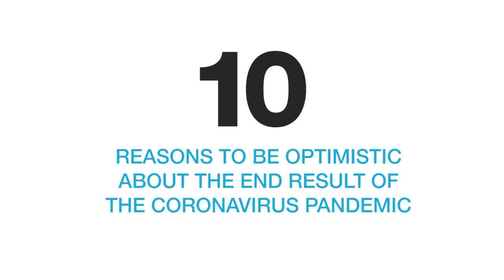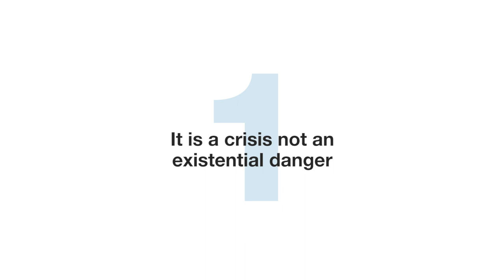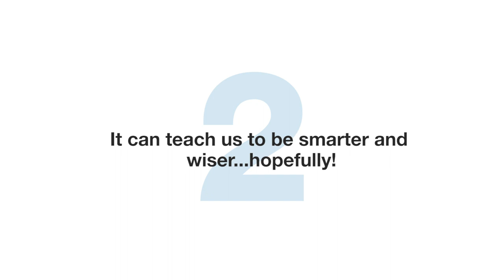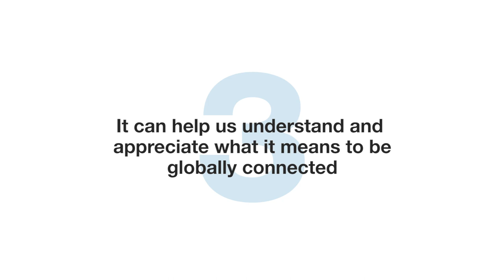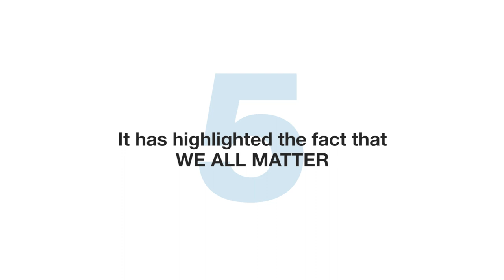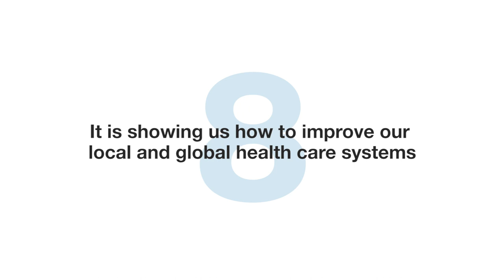10 Reasons to be optimistic about the end results of the Coronavirus Pandemic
As the novel coronavirus pandemic (COVID-19) is causing a severe disruption to life as we know it, still some of the greatest lessons can be found in times of stress and strife. Today I want to look with optimism at the possible leadership lessons that we, as humans can learn from these hard times.

Beyond Leadership